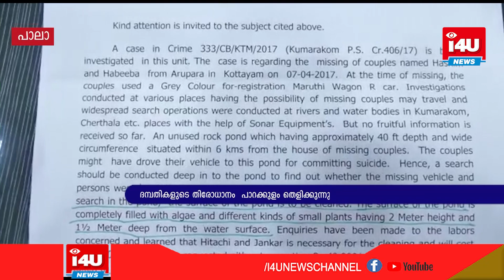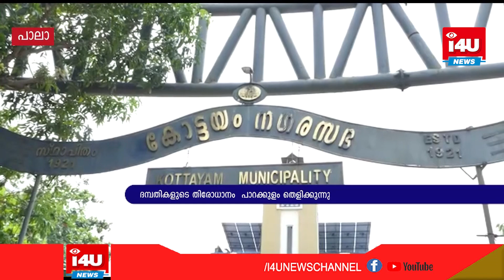മുട്ടത്തെ പാറക്കുളത്തില്‍ ഉടന്‍ തിരച്ചില്‍ നടത്താന്‍ കോട്ടയം ക്രൈംബ്രാഞ്ച് സംഘം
താഴത്തങ്ങാടി അറുപറ ദമ്പതികളുടെ തിരോധാനവുമായി ബന്ധപ്പെട്ട കേസില്‍ മുട്ടത്തെ പാറക്കുളത്തില്‍ ഉടന്‍ തിരച്ചില്‍ നടത്താന്‍ കോട്ടയം ക്രൈംബ്രാഞ്ച് സംഘം തീരുമാനിച്ചിരിക്കെ, പാറക്കുളത്തിന് സമീപത്തെ കാടും പടര്‍പ്പും തെളിച്ചു നീക്കാന്‍ ഹെല്‍ത്ത് വിഭാഗത്തെ നിയോഗിച്ചതായി കോട്ടയം നഗരസഭാ ആക്ടിംഗ് ചെയര്‍മാന്‍ ബി.ഗോപകുമാര്‍. ഇതിനായുള്ള നടപടി ക്രമങ്ങള്‍ പൂര്‍ത്തിയായി വരികയാണെന്നും ബി.ഗോപകുമാര്‍ അറിയിച്ചു.